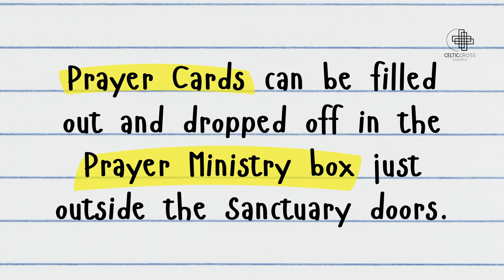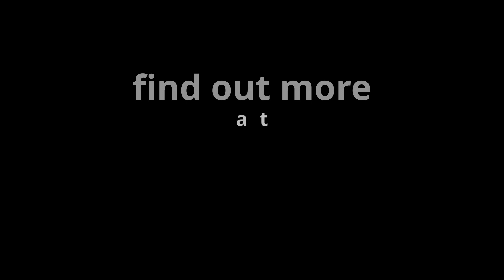This Week and Beyond - Celtic Cross Church - 1/21/2024